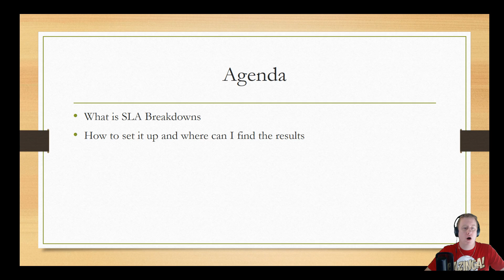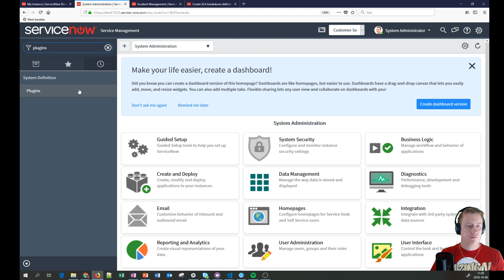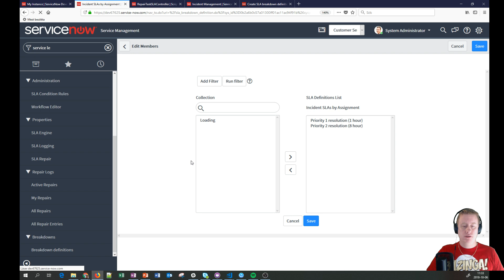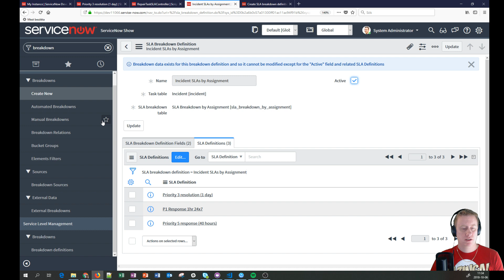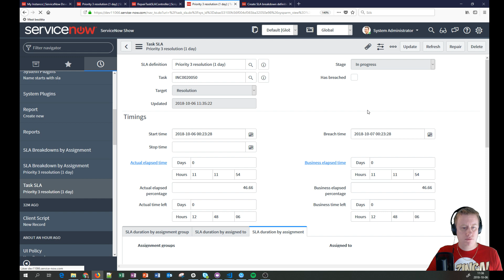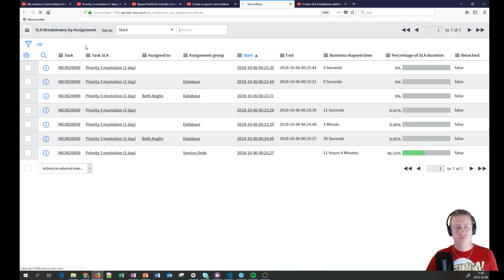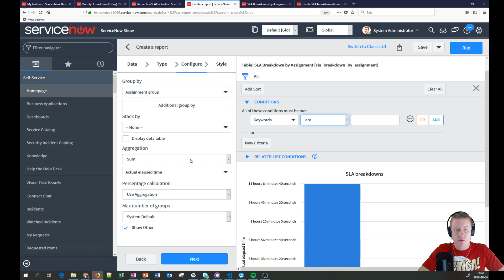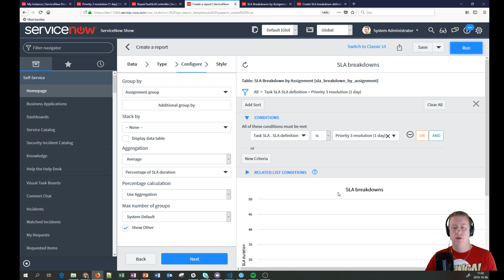SLA Breakdown in ServiceNow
Showing the new feature of breakdowns in ServiceNow. This comes with the London release.